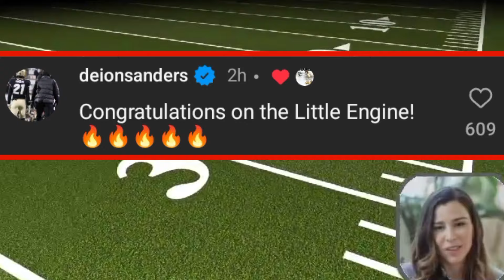Deion Sanders Hilarious Reaction To His Daughter Baby Gender Reveal 😂 Watch Some Highlights 💕